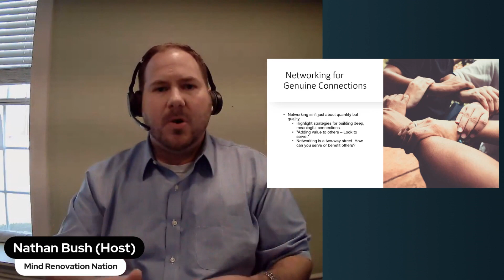Adding Values On Others Will Make Make Your Brand Unique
Learn the power of adding value to others and how it can make your brand truly unique. Discover the impact of generosity and how it can elevate your standing in the competitive real estate market.

How to Become Known and Celebrated in Real Estate